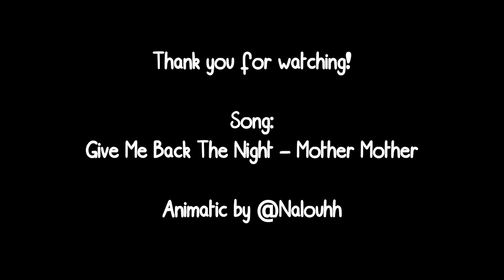Purgatory: Team Bolas - A QSMP Animatic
Song: Give Me Back The Night by Mother Mother
All other audio clips

This took about 2 weeks of non stop work (a purgatory of my own, really), and although I'm no animator, this was FUN to do and I'm really proud of the result. Hope you enjoyed!

UPDATE:
SO stoked to have seen my animatic appear on the second Movie Night event, thank you so so so much for all the love, guys! I couldn't be more grateful!
I'll see you around with some more shorter animations! :D